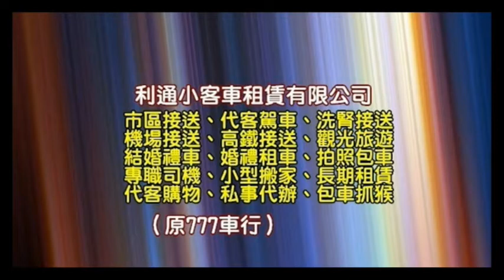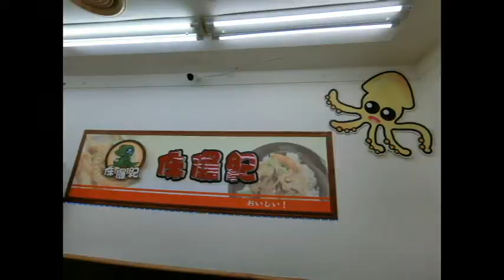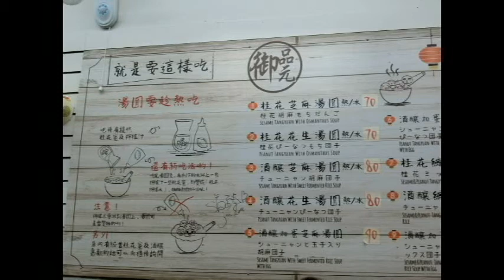【2020饒河夜市必吃美食】人氣排隊小吃～臺北市松山區饒河街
感謝客戶包車🙏

饒河街觀光夜市是臺北市最早的觀光夜市，
饒河街觀光夜市，又稱饒河街夜市、饒河夜市。位於台灣臺北市松山區饒河街，為臺北市著名的觀光夜市之一，也是臺灣繼華西街觀光夜市後第二座觀光夜市

"美食種類多，價廉物美，交通便利火車捷運公車都可到達。河濱休閒公園也很優美"